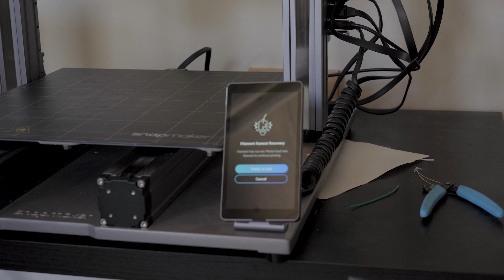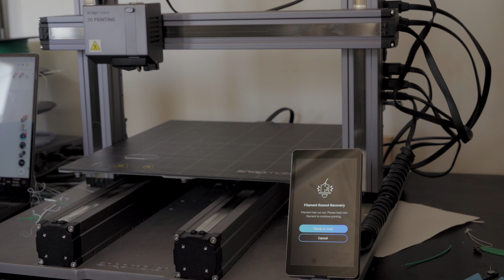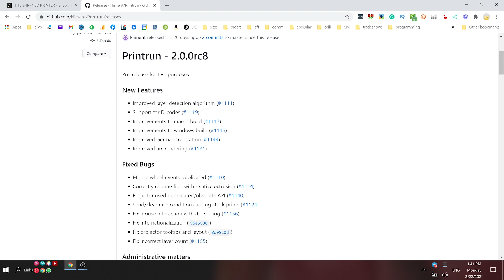Fixing the Filament Run out Error on the Snapmaker 2.0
If you use a Snapmaker and get multiple filaments run-out errors there are a few things you can do.
Here are your options in ascending order. Check out the chapters below:

0:00​ - Intro
0:32​ - The filament runout error issue
0:40​ - Initial setup
1:04​ - Filament guide
1:40 - Adjusting the extruder
2:10 - Installing Pronterface
2:29 - Disabling the filament sensor

Raspberry Pi
Raspberry Pi case

Photography:
Sony A7III
HDMI to USD Adapter